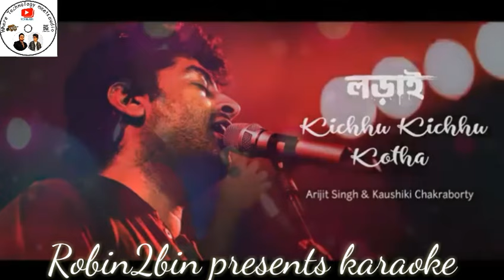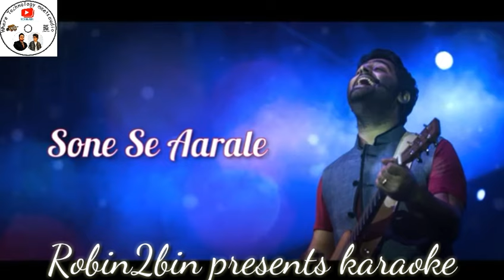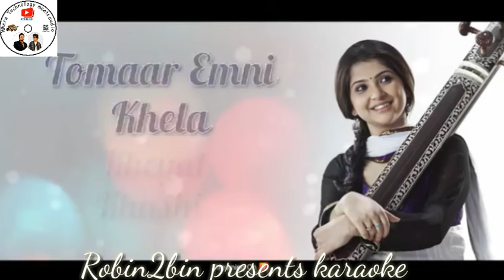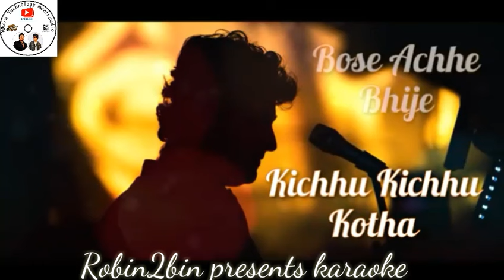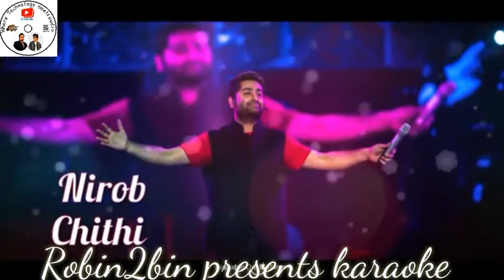Kichhu Kichhu Kotha Full clear karaoke download | Arijit Singh Kaushiki | Lorai| Link in description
Presenting you the full karaoke of Kichhu kichhu kotha.  So we are providing the download link here.
 PLEASE DON'T DIRECTLY RE UPLOAD IT AS KARAOKE VIDEO BUT YOU ARE FREE TO USE IT IN YOUR COVERS WITH PROPER CREDITS(JUST WRITE IT IN DESCRIPTION).
Hope it will work for you you can use it for making your covers.  Tag us in Facebook or Instagram @Robin2bin  or directly send your link in our comments.  WE WILL HERE YOUR SONG.
LYRICS
Kichhu Kichhu Kotha bose ache bhijhe
Michhi michhi betha hoy nije nije
Jhore jaowa pata, jure bose daale
Meghe meghe kotha sune se aarale

Akash jokhon gaaibe boleee.
Akash jokhon gaaibe bole badoleri gaan,
Batash tokhon boite giyeo
dekhay oviman, ovimannnn.
Akash jokkhon phirti
pothe mon kharaper suurr
Baatash tokhon nirob chiti
pathay bohudur, bohudurrrr

Kichu Kichu Dhulo jome ache kanche
Daak naam gulo bishoni chowache
More jaowa jomi bhije gele jole
Chara gaach gulo koto kichu bole
Tomaar emni asha, emni jaowa
Emni hazar chhol, sajiyecho jenoooo
Tomaar emni khela, kheyal khushi
Korchhe kolahol, thameni ekhonooooo.
Chupi chupi deyal jure ankchi koto
Monke boner khata...
Chupi chupi jante pelam niruddeshe
Maayar chador paata..
ooooo oo ooo
Michhe michhe betha hoy nije nije
dekhay oviman, oviman.
Akash jokkhon phirti
pathay bohudur, bohudur

Song: Kichhu Kichhu Kotha
Film: Lorai
Vocals: Arijit Singh, Kaushiki Chakraborty
Lyrics: Prosen
Directed by Parambrata Chatterjee
Produced by Green Touch Entertainment